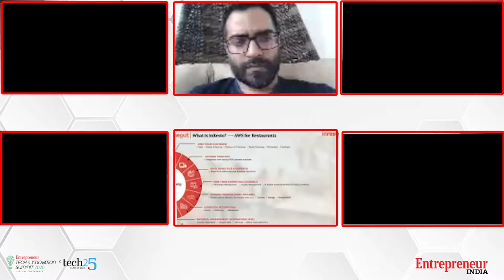The New Age of IOT + Ecommerce + Food Tech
Covid-19 has changed the way we shop, eat and use technology. Check out Pranesh Chaudhary, Founder and CEO, Zunroof, Shah Kadavil, Co-Founder and CEO, FreshToHome, Ashish Sharma, MD & CEO, InnoVen Capital India, Mukund Jha, Co-founder & CTO, Dunzo and Sahil Jain, Co-Founder, Dineout talk about what the future of this sphere looks like